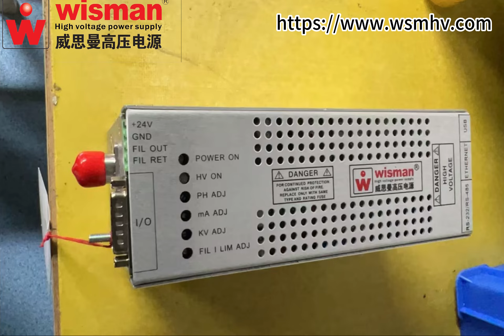2023年11月27日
2023 is coming to an end. Friends who need to purchase high-voltage power supplies are welcome to inquire at any time.